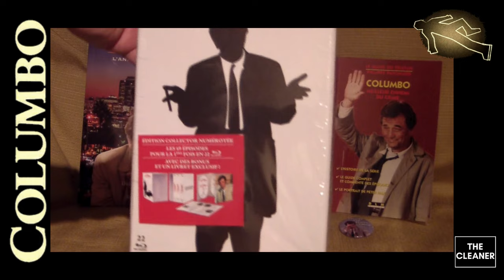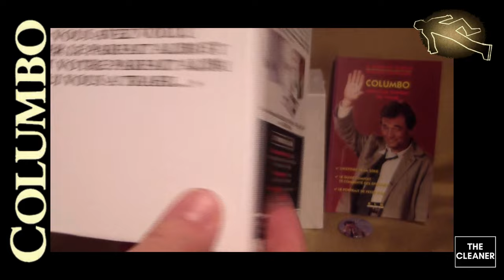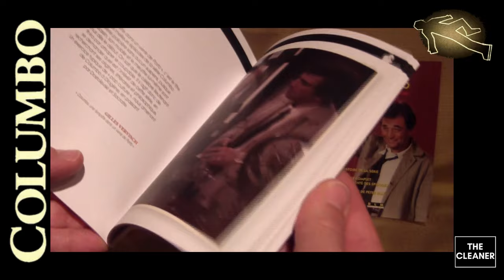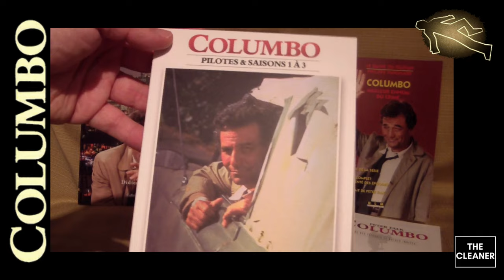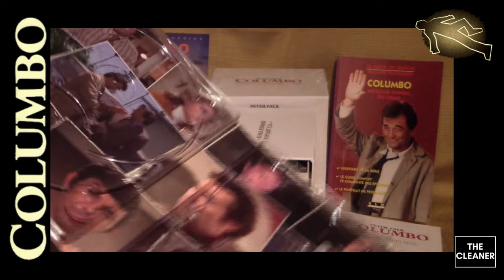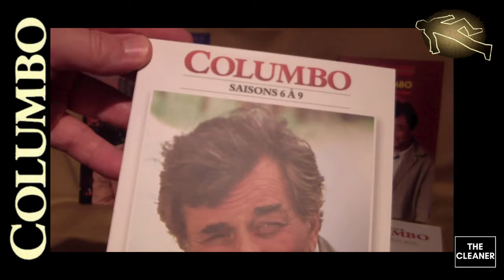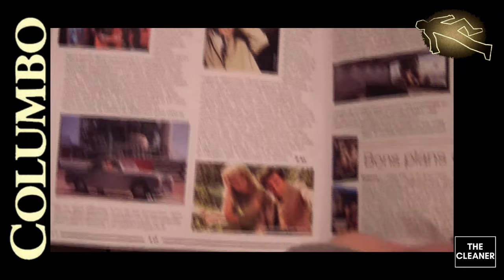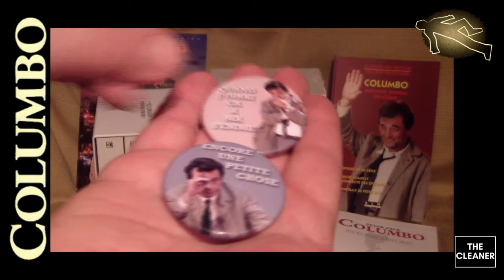COLUMBO - Série TV - Intégrale blu ray - 2000ex ! UNBOXING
"C'est ma femme qui va être contente !" COLUMBO - Intégrale de la Série TV avec Peter Falk. L' atelier d'images
Livres présentés : "Columbo : l'anatomie du crime" de Didier Liardet (Editions Yris) ; "Columbo : meilleur ennemi du crime" de Philippe Paygnard (Editions DLM, Coll. Guide du Téléfan), magazine "Les Années Laser" Décembre 2023. Page 10 consacrée à Columbo.